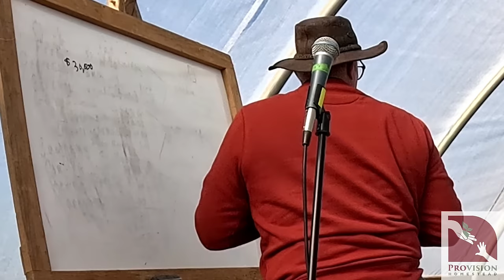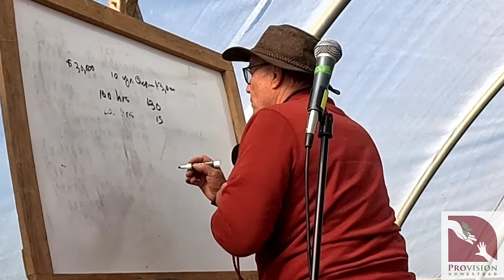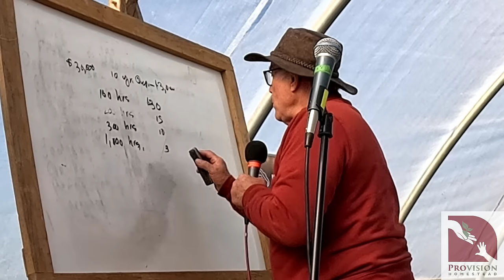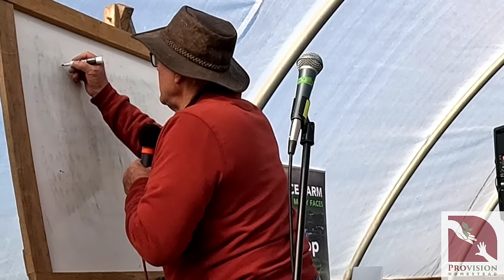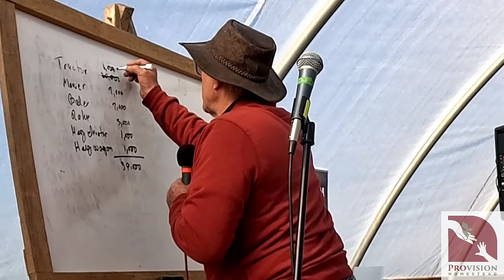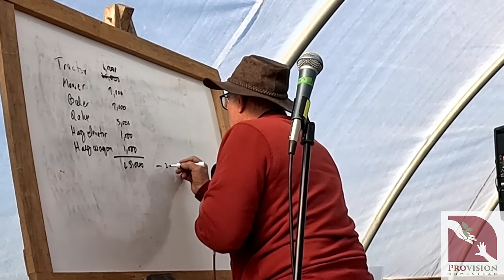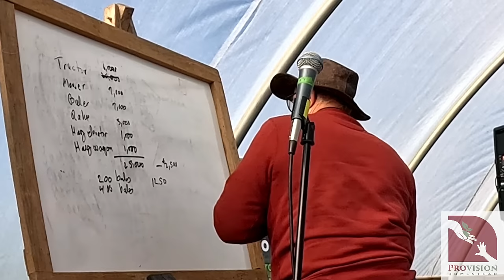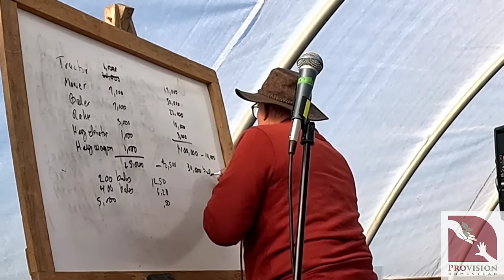Farm Equipment Economics According to Joel Salatin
Check out this short 10 minute clip of a talk on Farm Economics. This was recorded at the famous Polyface Farm in Swoope Virginia during the Homesteaders Business Weekend organized by Homesteaders of America. If you have never been to a HOA event, I would highly recommend you do so!

The first thing most people think of when they think of a Farmer or Homesteader is "Tractors". But are you ready for that investment? Does it make economical sense? Are you going to use it enough to justify the purchase? What about specialty equipment; does your scale justify the upfront capital cost or are you looking at 10 years to break even?

Using a whiteboard and his sharp brain, Joel will walk you through a few examples, giving you a valuable framework for making these types of purchasing decisions with confidence!